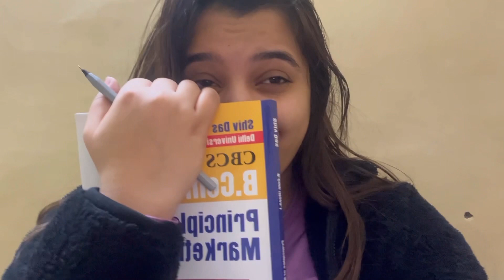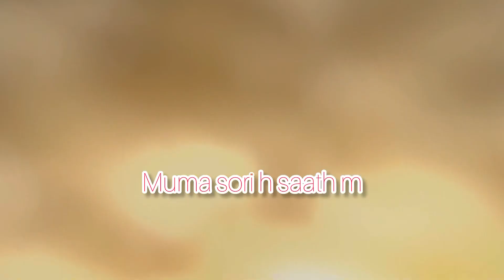Kannu ko mummy se maggi khane ke liye daat pdi😂